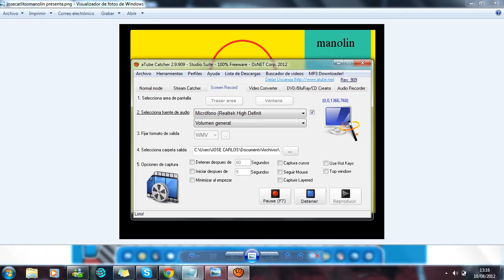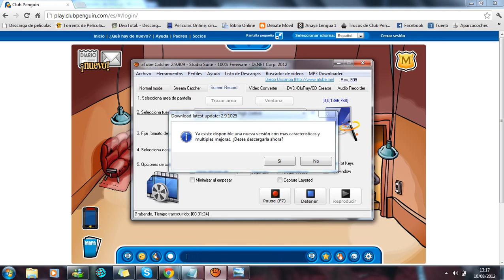Nuevo pin cascara de banana de josecarlitosmanolin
Es el pin que ha salido el 9 de agosto de 2012 lo que pasa es que no lo he podido subir antes